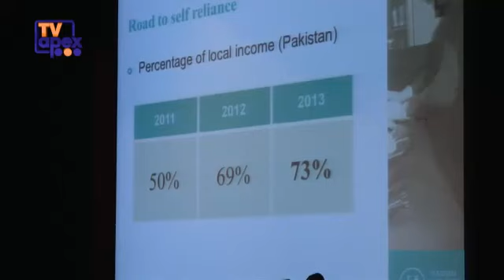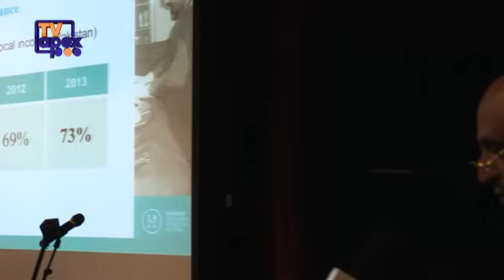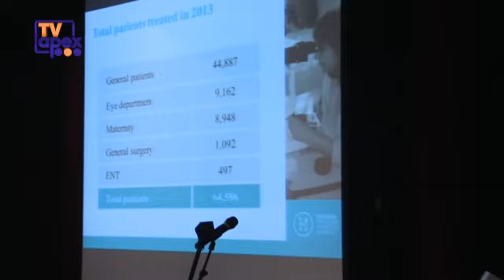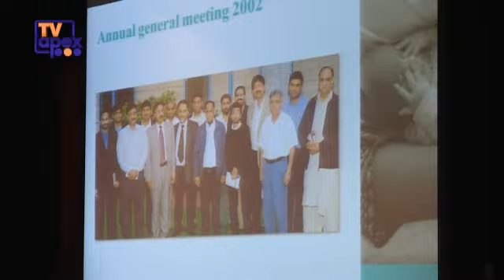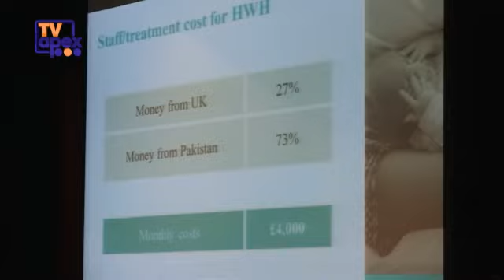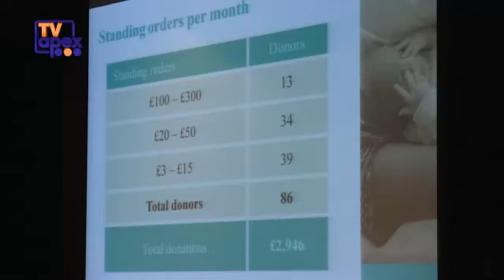Hashim Welfare Hospital Charity